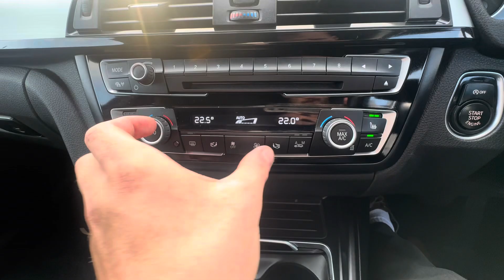YK16 EWV - BMW 4 Series Gran Coupe